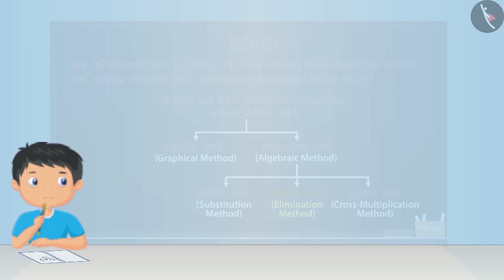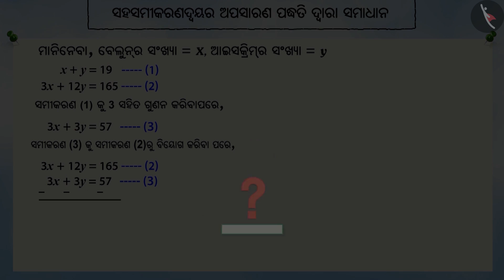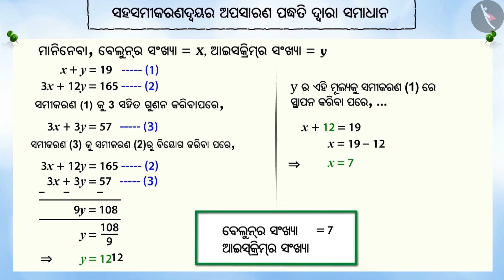ଦୁଇଟି ଚଳନ ବିଶିଷ୍ଟ ରୈଖିକ ସମୀକରଣ ଜୋଡାର ସମାଧାନ: ବିଲୋପନ ପଦ୍ଧତି|Part1/3||Odia|Class10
ଦୁଇଟି ଚଳନ ବିଶିଷ୍ଟ ରୈଖିକ ସମୀକରଣ ଜୋଡାର ସମାଧାନ: ବିଲୋପନ ପଦ୍ଧତି|Part1/3||Odia|Class10 | ଦୁଇ ରୂପଭେଦ ସହ ରୈଖିକ ସମୀକରଣ  | कक्षा 10 | NCERT | ଦୁଇ ରୁପଭେଦ ସହ ରୈଖିକ ସମୀକରଣ ଯୁଗ୍ମ (4)

Pair of Linear equations in two variables | Linear Equations in Two Variables | Grade 10 | NCERT | Pair of Linear equations in two variables (4)

Welcome to part 1 of Pair of Linear equations in two variables. In this video, we will discuss the concept of Pair of Linear equations in two variables.